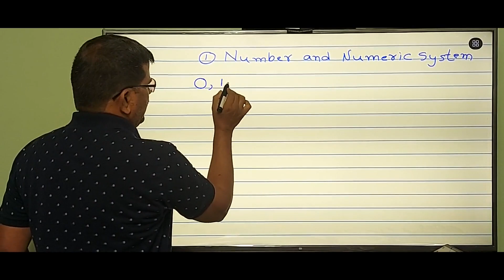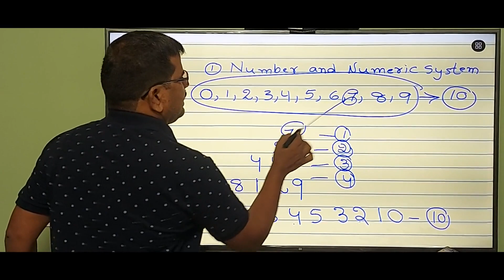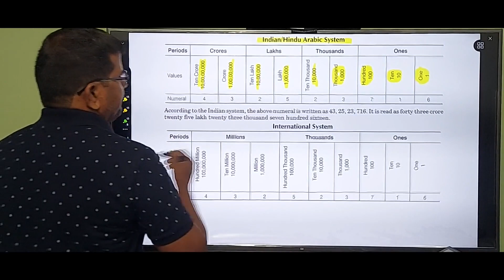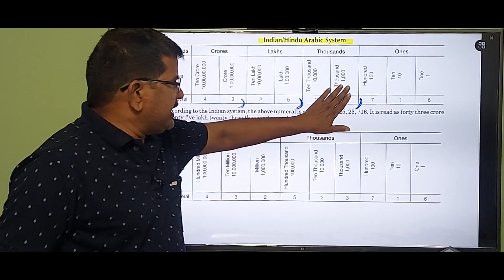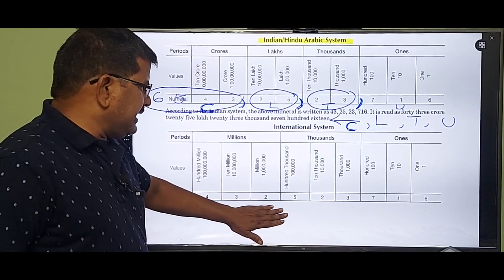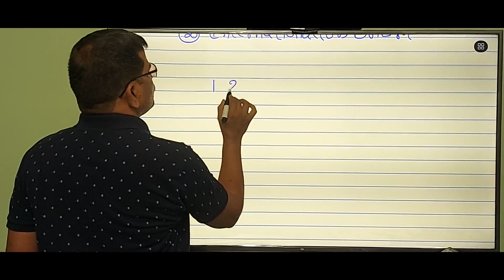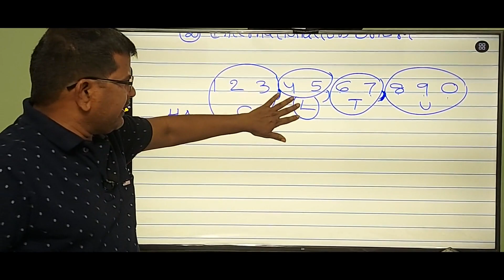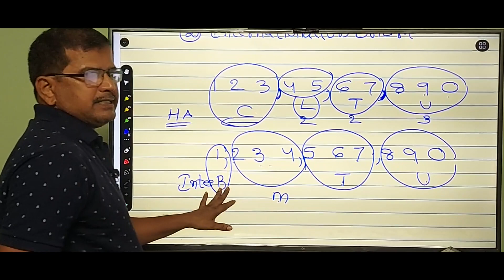Navodaya and Sainik school mathematics, నవోదయ మరియు సైనిక్ స్కూల్ మాథ్స్ Unit-1 Class-1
TG
Navodaya and Sainik school mathematics. JNVST Mathematics
Number and Numeric System Navodaya vidyalaya samiti 6th class examination mathematics.